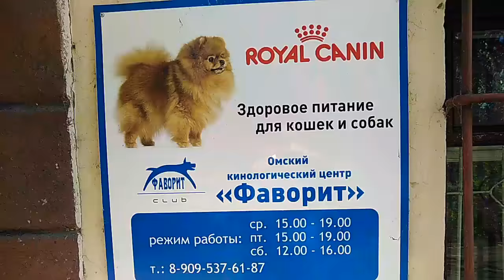Ньюфаундленд. ОМСК. Луна Звезда Сибири. 29.09.18 г.